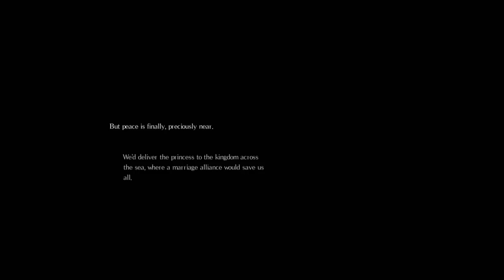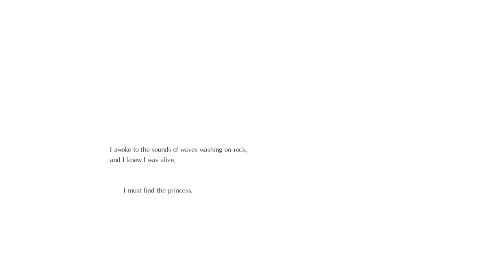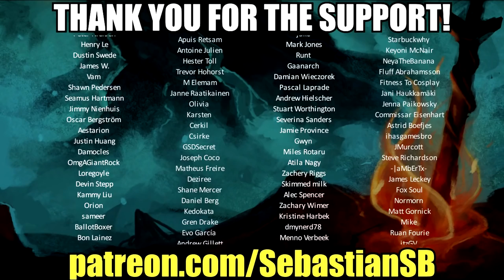Let's Play Let's Play Salt and Sanctuary Co-op Part 1 - The Sodden Knight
Game Description:

Explore a haunting, punishing island in this stylized 2D action RPG. Salt and Sanctuary combines fast and brutal 2D combat with richly developed RPG mechanics in a cursed realm of forgotten cities, blood-soaked dungeons, and desecrated monuments.

Reviews

“A stellar adventure with enough moments of surprise and excitement to rival even its own source material.”
90 – Polygon

“A ton of fun, a great challenge, and a wonderful new take on the Souls formula.”
90 – Forbes

“Shockingly good.”
90 – Eurogamer